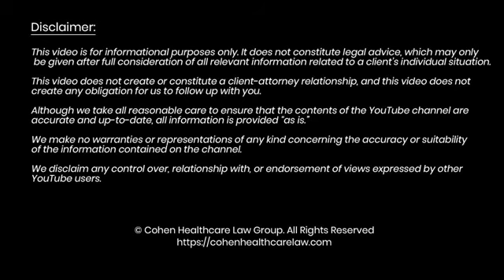Michael H. Cohen: "Healthcare Reform with a Twist: Cure is Vital, Healing—Triumphant"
Helps healthcare industry startups and leaders navigate the legal and regulatory landscape.Educates doctors, chiropractors, and clinicians on healthcare transactions, regulatory issues, and disputes. Hire Michael H. to speak at your next event.